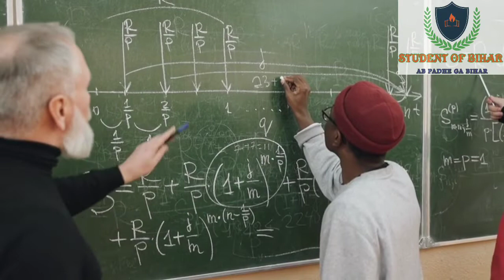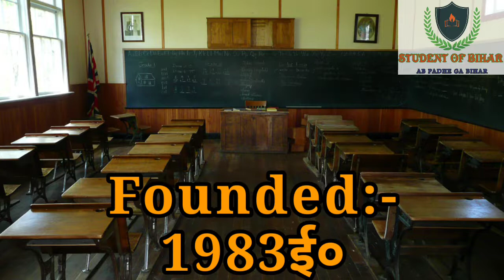Top Ten College in Bettiah. Best college in Bettiah. Best college in West Champaran in 2022.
west champaran me kitne college hai.
Bettiah all College name.

Hello Friends,
                        Mai hun Anwar aap sab ka bahut bahut sawagat hai hamare is channel par. aaj ke is video me ham bataye hai ki west champaran ya paschmi champaran me kitne college hai. aur in colleges me kis kis subject ki study karai jati hai. in college's ki sthapna kab kiya gya tha. west champaran me kitne bed college hai aur kitne MBA colleges hai. paschim champaran ke top colleges kaun hai. champaran me kitne bba ke college hai aur kitne bca ke college hai. kya bettiah me engineering college hai. champaran me kitne teacher training institutes hai.

friends aaj ka yah jankari aapko kaisa laga aap hame jarur bataye aur aap hamari help kre hamare channel ko subscribe kar ke. aap hame Facebook Page par bhi Follow kar sakte hai hamara Facebook Page link niche hai